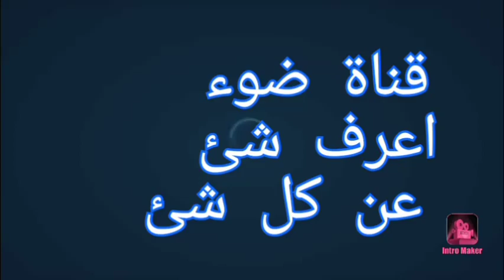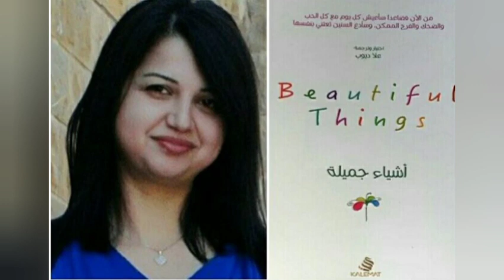ريفيو كتاب اشياء جميله